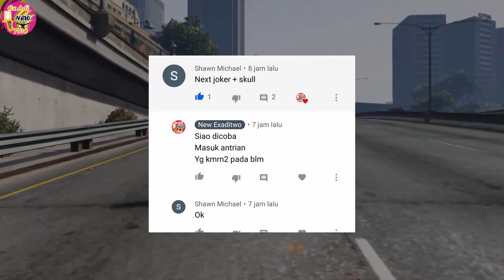Kamen Rider W JokerSkull FanMade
Requesnya minggu depan lagi aja yah
Soalnya banyak yang belum jadi reques kemarin,hehe

follow instagram @exaidtwo